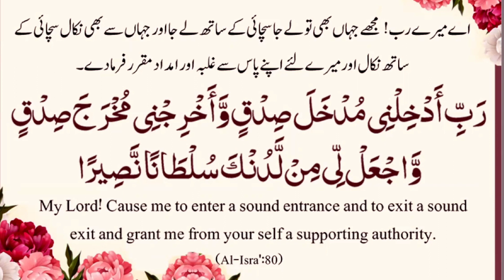Rabbana Dua | 7 of 40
My Lord! Cause me to enter a sound entrance and to exit a sound exit and grant me from your self a supporting authority. (Al - Isra : 80)

More content related to the video :
Link for the next Rabbana Dua 8 of 40 :